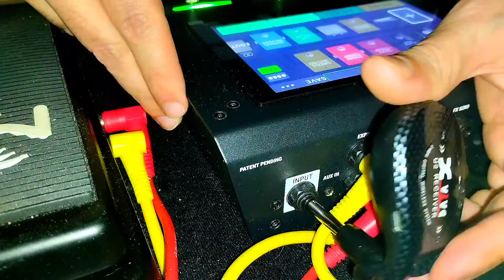Xvive U2 Wireless Guitar @XviveAudio guitar.